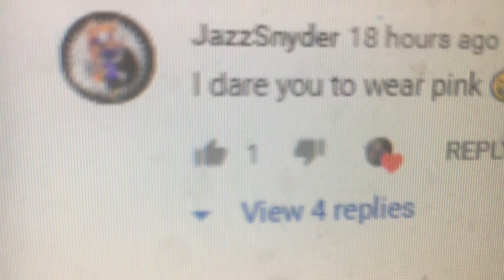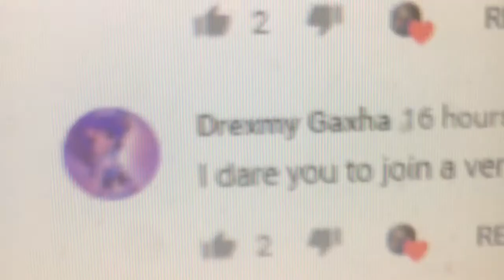400 Subs Special Part 4